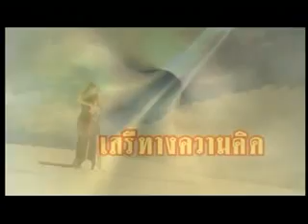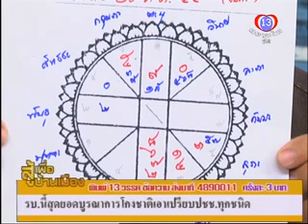สู้เพื่อบ้านเมือง 221255 P1